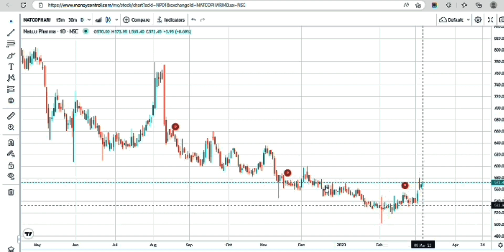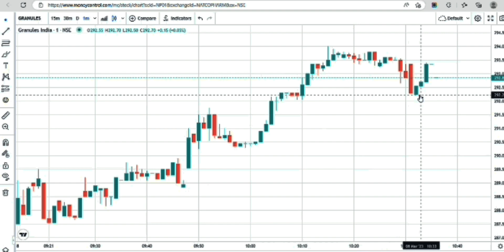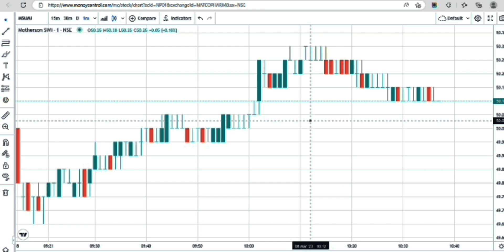best stocks to buy now telugu 2023 | top stocks to buy now telugu 2023 | top 5 best stocks